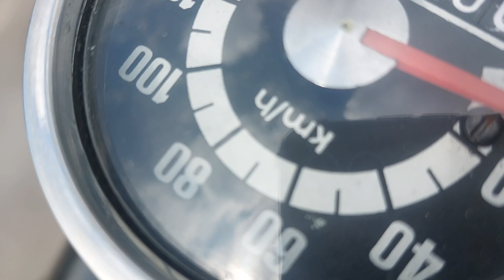prezentacja motocykla WSK 125 M06B3 GIL 1978r